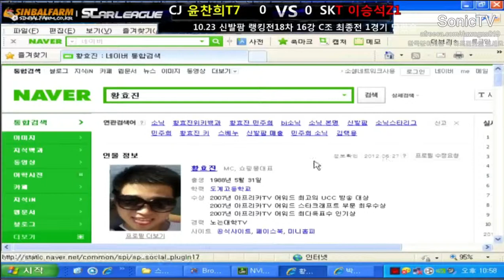[SRT 18]Ro16 Group C Final Match_Game1/Blue Storm